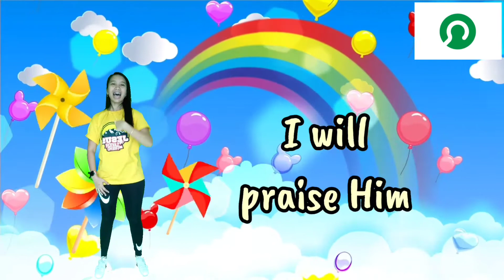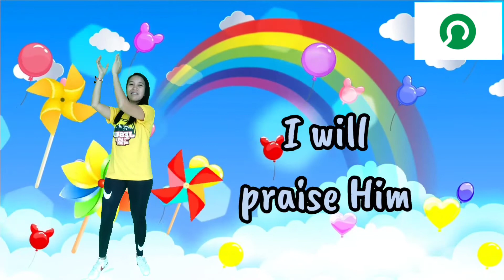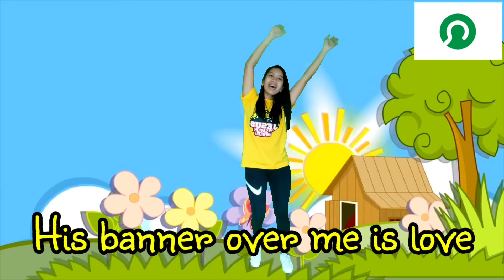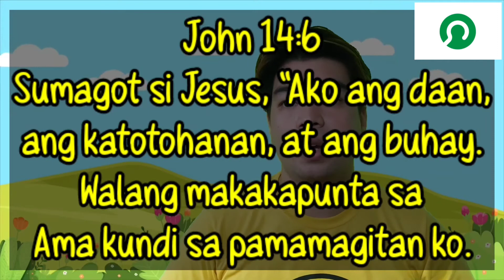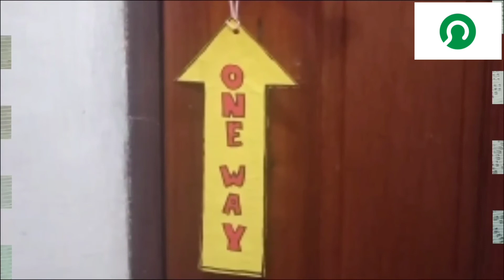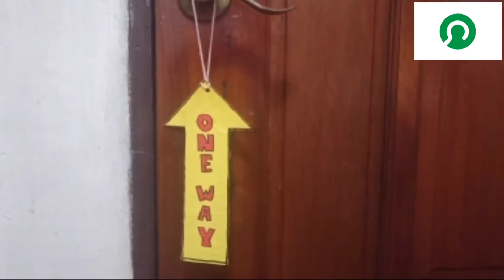ONLINE SUNDAY SCHOOL